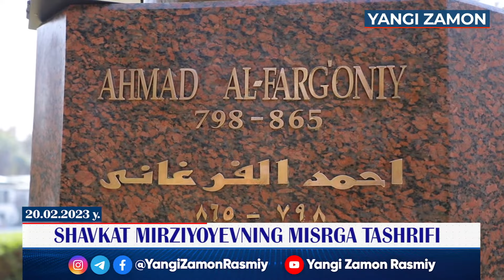Prezident Misrga nega bordi? Maqsad va natijalar